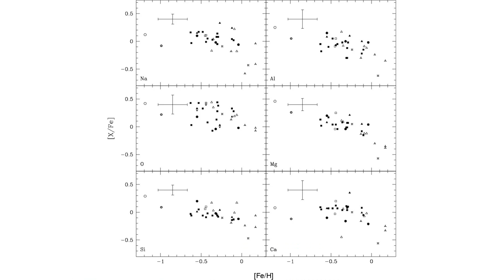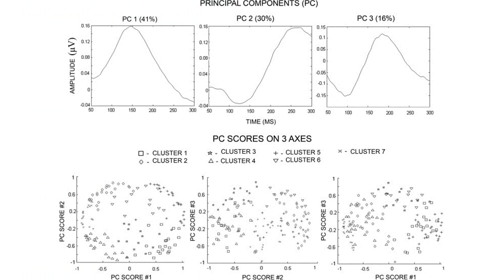Seven Symbols PC